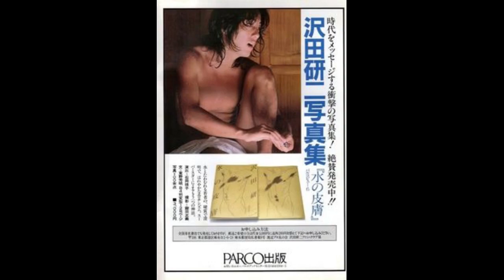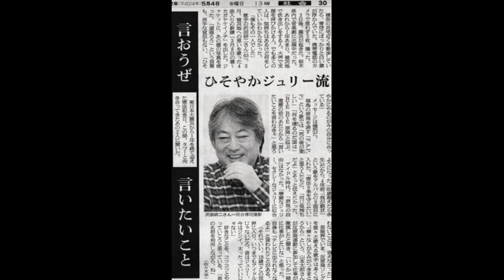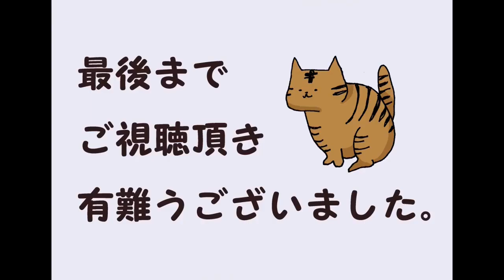70年代アイドル 沢田研二⑦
本名 　澤田 研二（読み同じ）

職業 歌手・俳優・作詞家・作曲家
担当楽器 ボーカルタンバリン

共同作業者 ザ・タイガース
妻　田中裕子